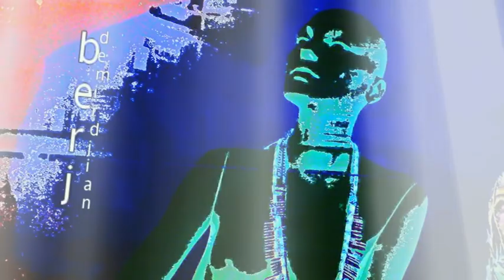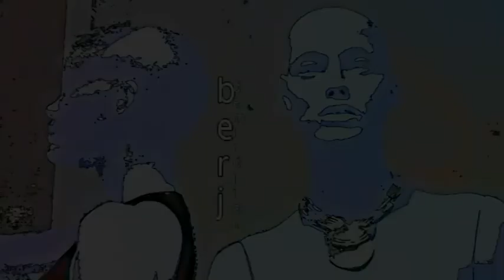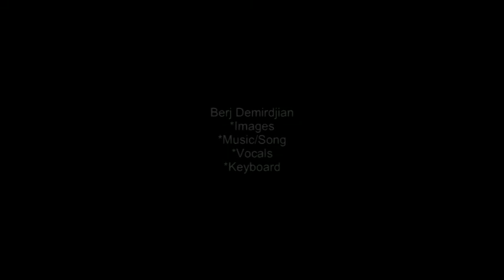Zaman Zaman Zaman-Berj Demirdjian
"Zaman Zaman Zaman"
"(c)2012 Berj H Demirdjian".
UK